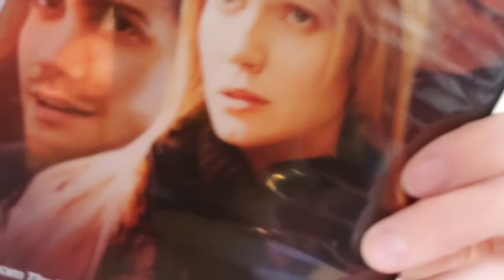I watched Jake Gyllenhaal's complete filmography (almost) 3/29/21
Links!